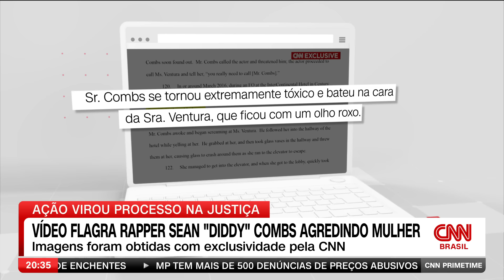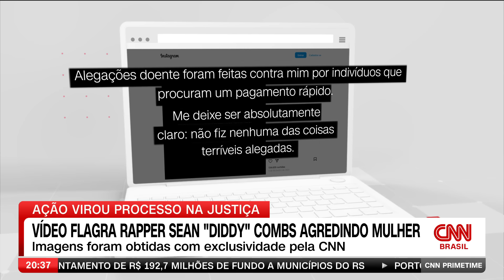Vídeo flagra rapper Sean "Diddy" Combs agredindo mulher | CNN PRIME TIME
O rapper e produtor musical Sean 'Diddy' Combs aparece agredindo a cantora Cassie Ventura, sua ex-namorada, em um vídeo divulgado nesta sexta-feira (17) pela CNN americana.